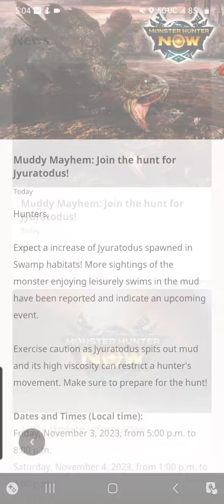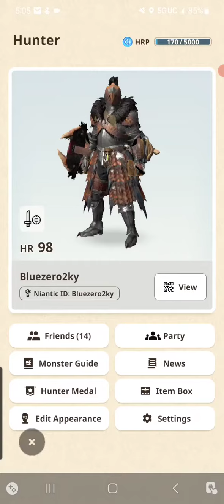Halloween Event quests and extra Zeni.